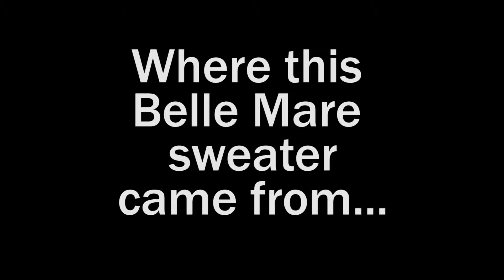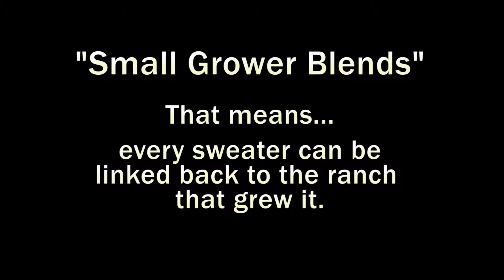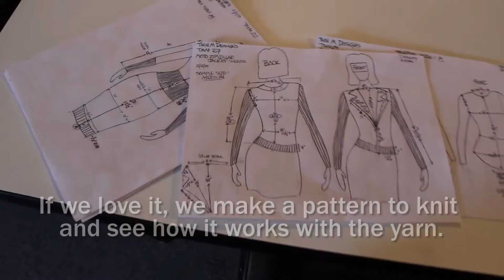Twin M Designs: How a Bella Mare Sweater is Born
Twin M Designs showcases Belle Mare and Moran Gear -  Designed by Matt Moran & Jill Moriarty - two Wyoming designers fusing east coast sophistication with the independent spirit of the west. All our belts and bags are made above our shop, one at a time. Our knitwear is designed onsite from local Merino blends.  Create your individual style confidently!

 Winners - 2014 Western Design Conference for Fashion!